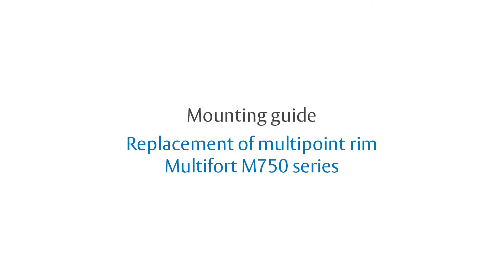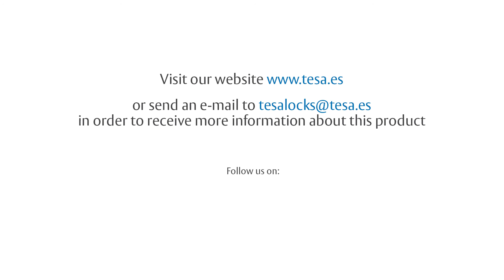M750 Multifort multipoint rimlock installation – TESA ASSA ABLOY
On the following video you can learn how to install TESA ASSA ABLOY Multifort model multipoint rimlock.